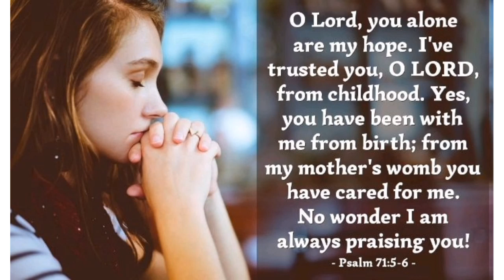psalm 71 Lord I put my trust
psalm 71